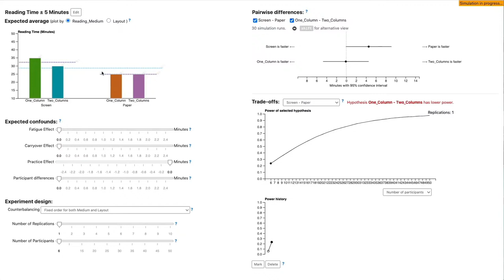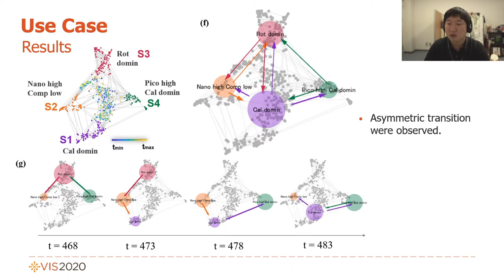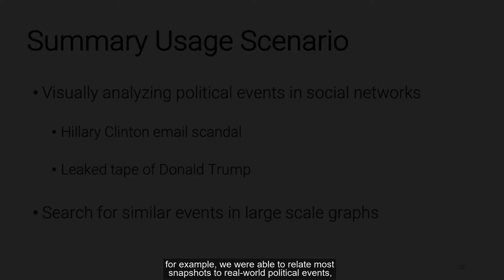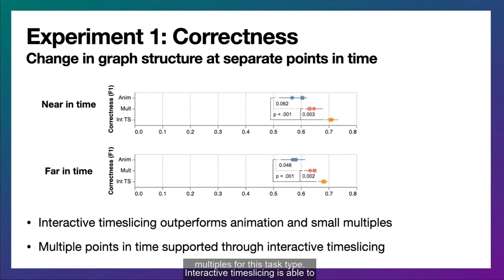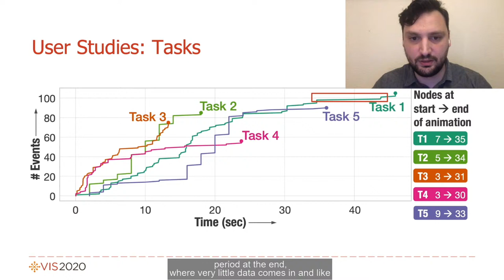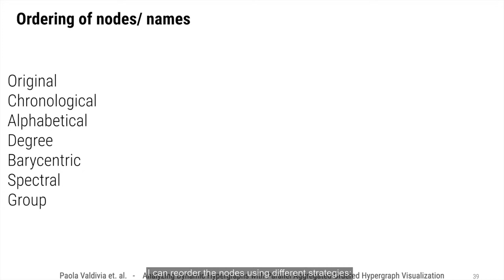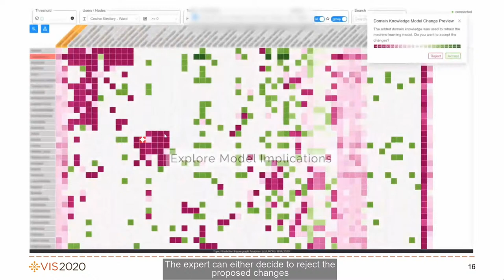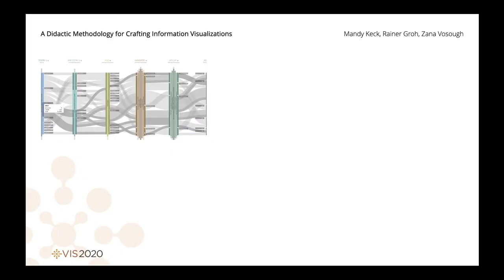VIS 2020: VIS Full Papers - Dynamic Graphs & Hypergraphs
Session start: Wed Oct 28 12:00 UTC-06:00
Session end: Wed Oct 28 13:30 UTC-06:00
Session Chair(s): Jian Zhao
    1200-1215: A Visual Analytics Approach for Ecosystem Dynamics based on Empirical Dynamic Modeling by Hiroaki Natsukawa, Ethan Deyle, Gerald Pao, Koji Koyamada, George Sugihara.
    Presented by Hiroaki Natsukawa
    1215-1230: Multiscale Snapshots: Visual Analysis of Temporal Summaries in Dynamic Graphs by Eren Cakmak, Udo Schlegel, Dominik Jäckle, Daniel Keim, Tobias Schreck.
    Presented by Eren Cakmak
    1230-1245: The Effectiveness of Interactive Visualization Techniques for Time Navigation of Dynamic Graphs on Large Displays by Alexandra Lee, Daniel Archambault, Miguel Nacenta.
    Presented by Alexandra Lee
    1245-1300: Staged Animation Strategies for Online DynamicNetworks by Tarik Crnovrsanin, Shilpika Shilpika, Senthil Chandrasegaran, Kwan-Liu Ma.
    Presented by Tarik Crnovrsanin
    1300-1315: Analyzing Dynamic Hypergraphs with Parallel Aggregated Ordered Hypergraph Visualization by Paola Valdivia, Paolo Buono, Catherine Plaisant, Nicole Dufournaud, Jean-Daniel Fekete.
    Presented by Paola Valdivia
    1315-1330: Visual Analytics for Temporal Hypergraph Model Exploration by Maximilian Fischer, Devanshu Arya, Dirk Streeb, Daniel Seebacher, Daniel Keim, Marcel Worring.
    Presented by Maximilian T. Fischer